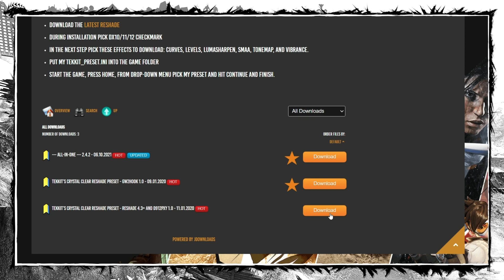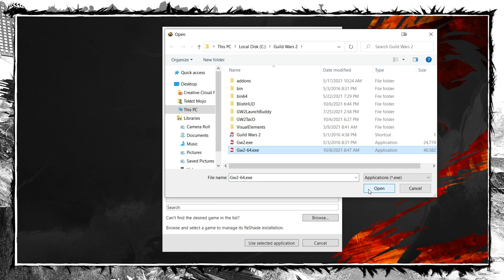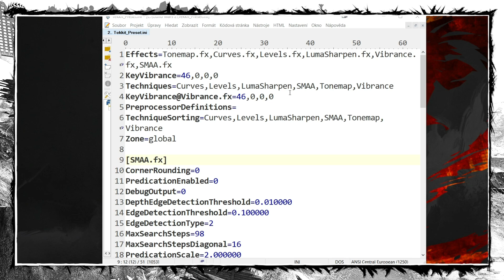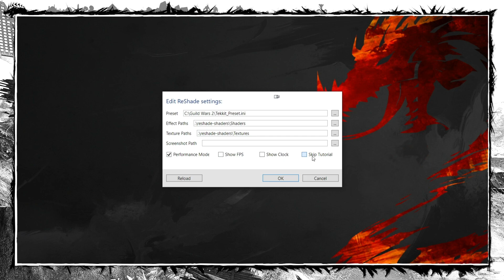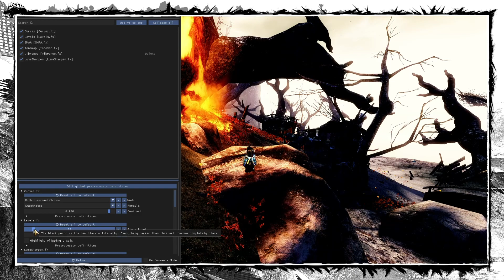Guild Wars 2 - ReShade for DirectX 11 Version - Settings, Migration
✘ The UPDATED GUIDE for the ReShade Installation in the DirectX 11 version of the game. ✘